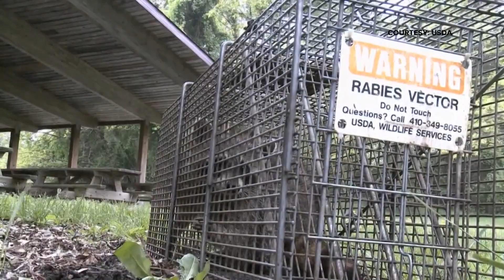Doses of rabies vaccines have been falling from the sky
The vaccines are part of an important program in Maine. The hope is that raccoons will consume the vaccine packets prevent the spread of rabies.